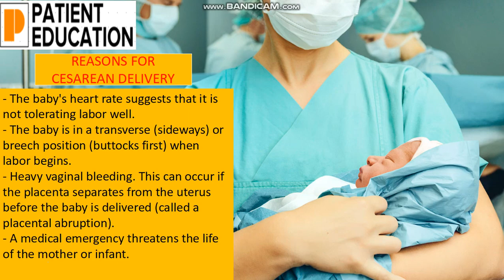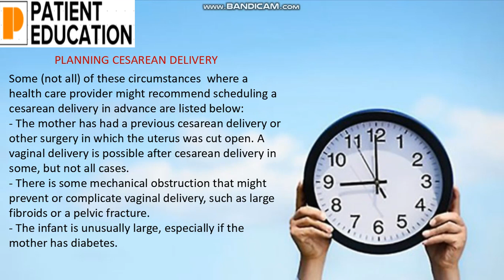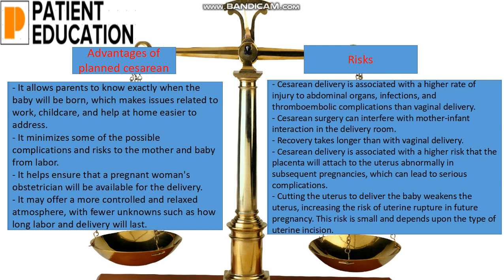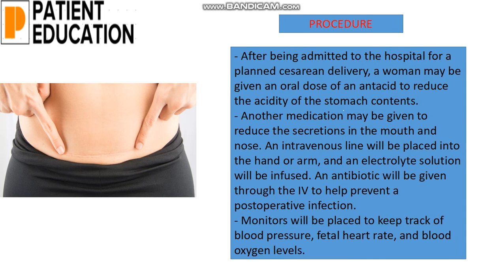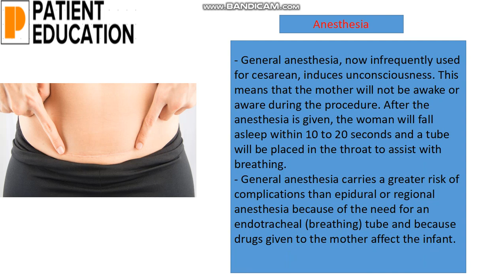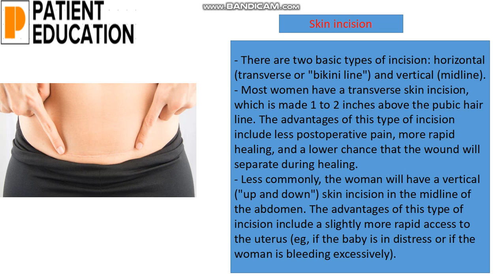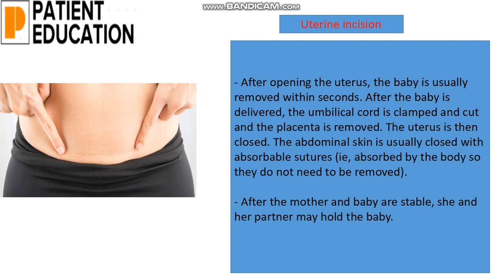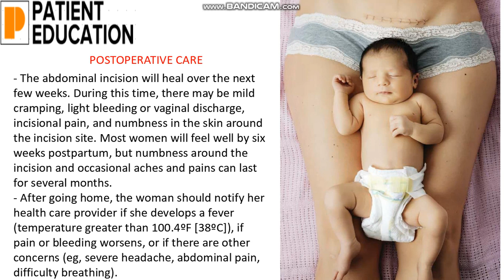Patient Education - C-section (Cesarean) - Advanced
If you are going to have a c-section (cesarean), and you wonder what is better between labor and c-section, you should take a look.
We provide information about c section, advanced information about cesarean birth, make you know better about pregnancy and birth, and you can prepare before labor and delivery.